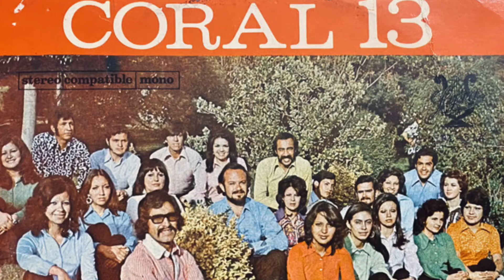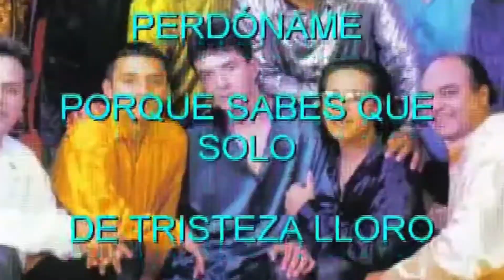“Conversando con WECHA” Episodio 8: César Espada Morales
Músico Compositor boliviano reconocido a nivel internacional. El Sr. Espada es el creador de una infinidad de canciones exitosas a nivel mundial que cubren varios géneros musicales. ¿Sabías quién es el compositor del hermoso tema “Niña Camba”? Gracias Cesar por siempre llevar en alto el nombre de nuestra amada y añorada Bolivia.